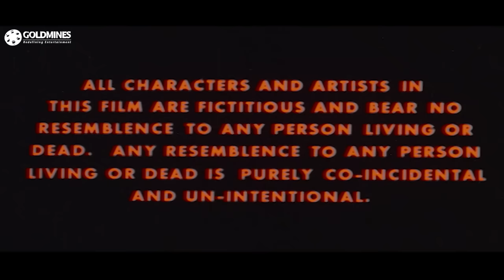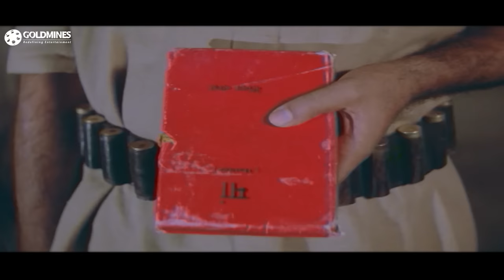ग़ुलामी (HD)- धर्मेन्द्र और मिथुन चक्रवर्ती की सुपरहिट एक्शन मूवी l स्मिता पाटिल, अनीता राज l Ghulami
The film focuses on the caste and feudal system in Rajasthan, deals with six characters who deal with their struggle with identity in a caste oppressed society regardless of their contribution towards the society.

Movie:- Ghulami (1985) । ग़ुलामी
Starcast:- Dharmendra, Mithun Chakraborty, Reena Roy, Smita Patil, Kulbhushan Kharbanda, Raza Murad, Naseeruddin Shah
Directed & Produced by:- J.P. Dutta